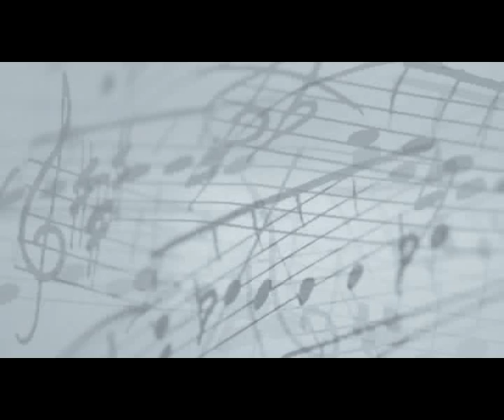UB40 red red wine_The best you will ever hear live. xxx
Live night of the proms.